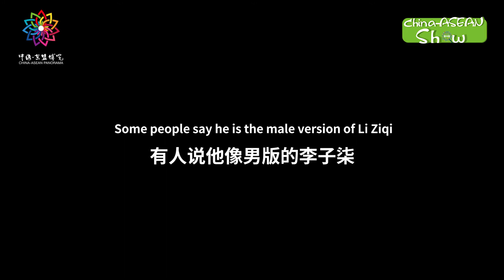Making five-color glutinous rice in Guangxi Sanyuesan Festival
[GuangxiSanyuesanFestival] Liang Ming, Zhuang nationality, has used plants to make five-color glutinous rice when he was a little boy. He is from deep mountain and his cloth is dyed knitted, cut, and sewed by himself. Some people say he is the male version of Li Ziqi, but he said he just want to be himself.